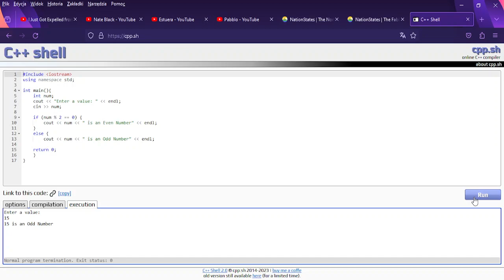Even or Odd Program | C++ Language Program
This is exactly what the title says.

It's a simple program that checks whether a number that a user has inputted is even or odd.